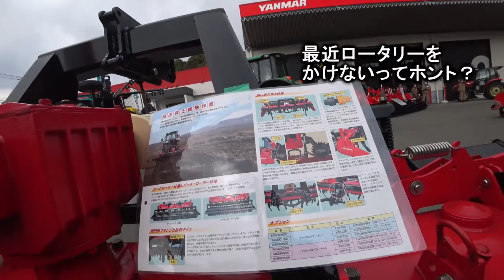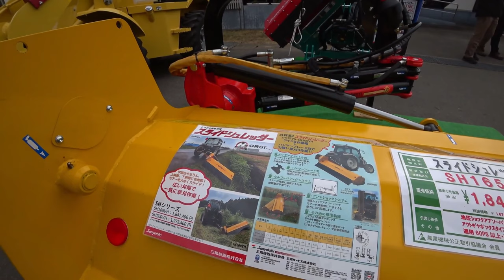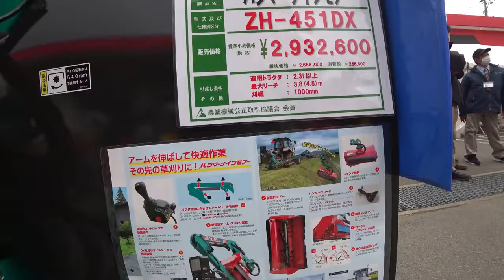【会社員実家農業手伝う】【総集編】展示会スペシャルニプロ5m超え特大ハロー発見したら、爪の形状にびっくりした 【農機具】【稲刈り】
4Kで見たい方はタイトルを検索してくださいね。
【総集編】展示会スペシャルニプロ5m超え特大ハロー発見したら、爪の形状にびっくりした　【農機具】【稲刈り】

1ニプロ5m超え特大ハロー発見したら、爪の形状にびっくりした！

2KL270トラクターにコバシ3Mハローで代かき、やっぱりモンロー性能が・・・

3佐賀空港近くの農機具展示会に到着です、中古コーナーまで一気に！

4大規模農機具展示会にてイセキJAPAN発見、マジでヤバい雰囲気に！